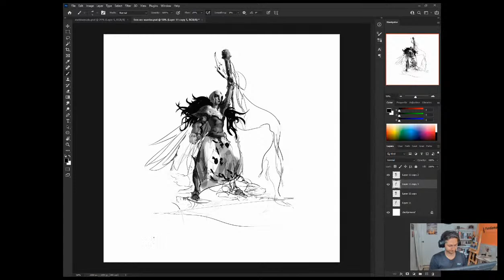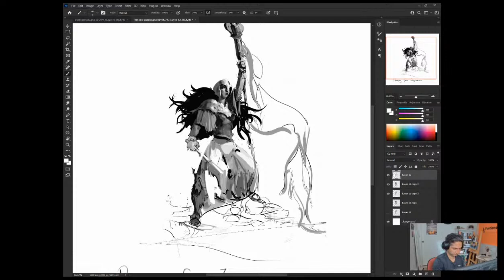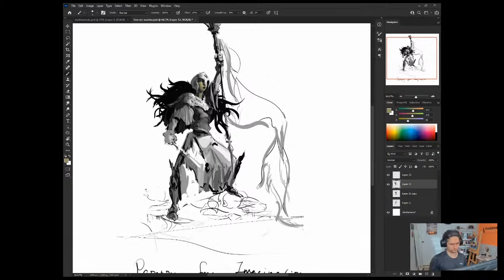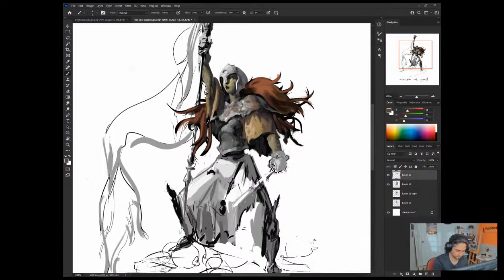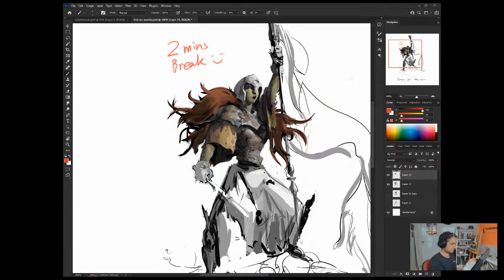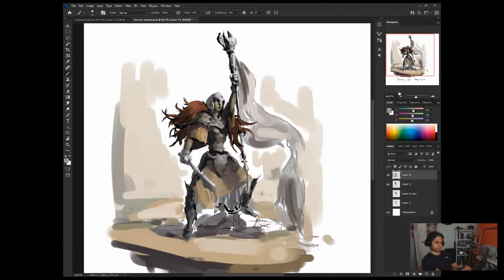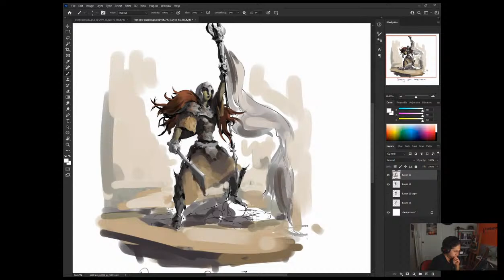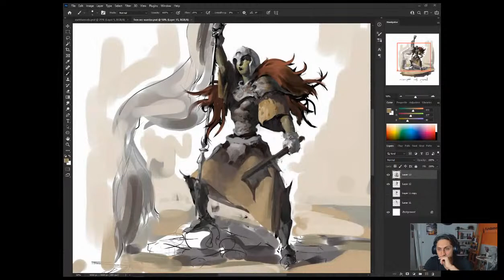LIve Sketch Session 7